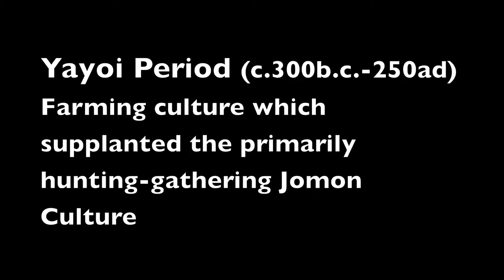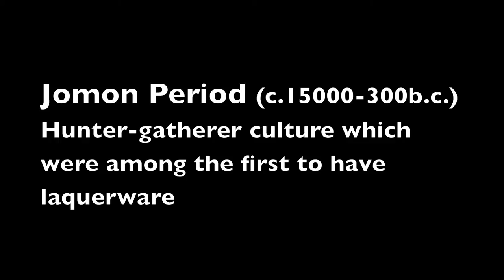Japanese Historical Site - First Yayoi Village in Itazuke 弥生時代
In Fukuoka, Kyushu is the small reconstructed site of a Yayoi village in the Itazuke area. It's believed to be one for the first villages of the Yayoi culture.

The Yayoi Period began around 300 BC (though some say earlier) primarily in Kyushu before spreading through the rest of the country. Yayoi replaced the earlier Jomon culture of hunters and gatherers introducing advanced rice-growing techniques.

Yayoi may have also introduced war as the village in Itazuke has defensive moats and later Yayoi sites have shown evidence of violent deaths.

I went here a few years ago and with my usual speed I'm just now uploading this.